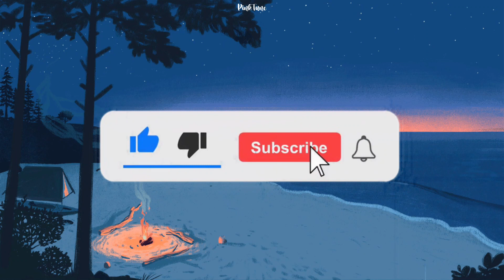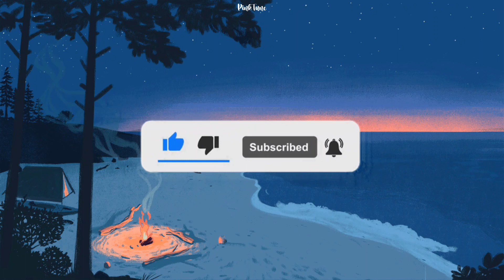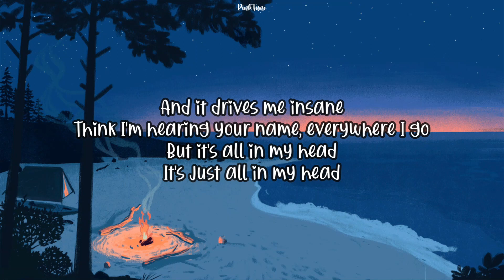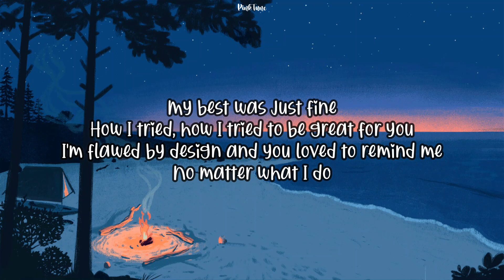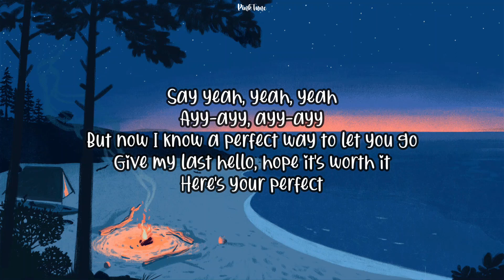(1 HOUR w/ Lyrics) Here's Your Perfect by Jamie Miller "I'm the first to say that I'm not perfect"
🎤  Lyrics "Jamie Miller - HERE'S YOUR PERFECT"

Even wrote down the date, that I fell for you